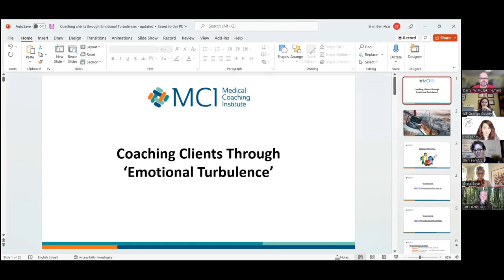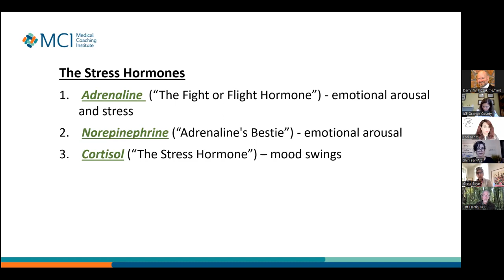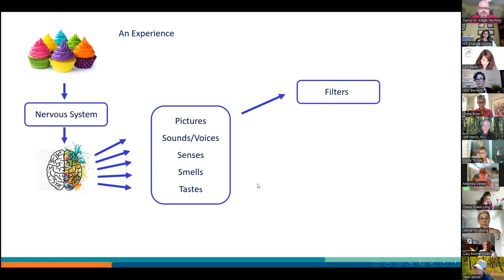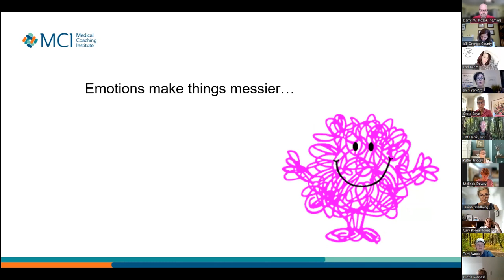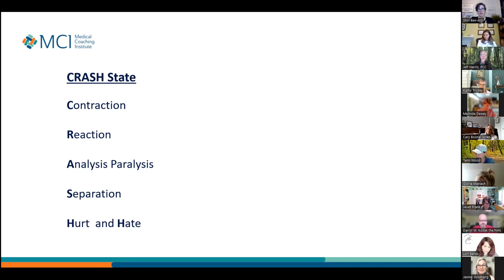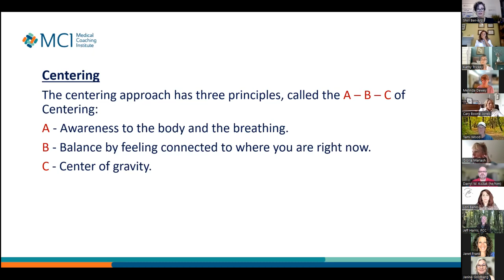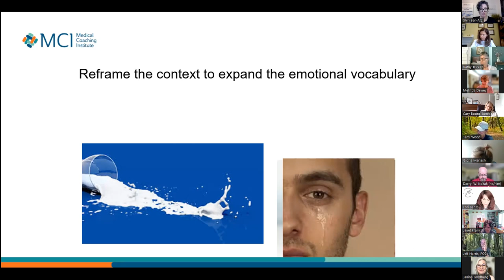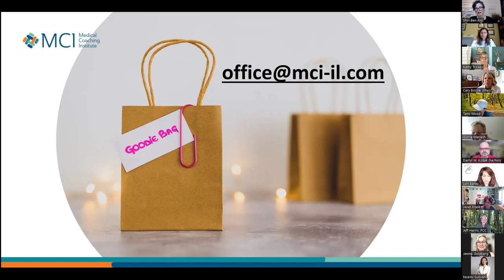Coaching Clients Through Emotional Turbulence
In this virtual meeting with Shiri Ben-Arzi, you will learn new perspectives about emotional states, the connection between Emotional Agility and Resilience, "the dark side of VUCA", and new coaching skills to enhance emotional agility.